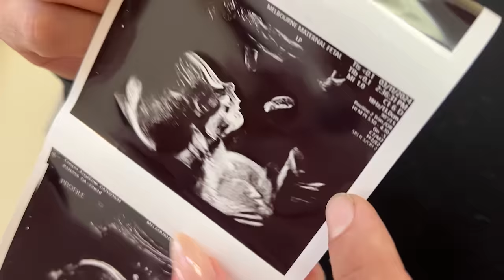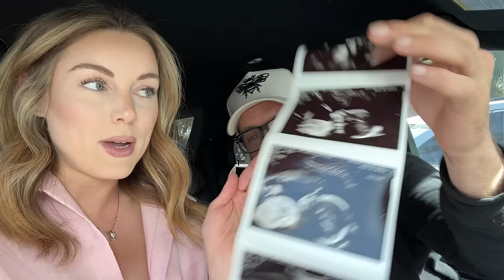Pregnancy Vlog Wk 22 | Anatomy Scan, New Symptoms, Prenatal Self Care & MIL Moving In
Wk 22 Pregnancy Vlog has sooo much going on... Anatomy Scan, New Symptoms, MIL Moving In, therapy talk, Prenatal Massage and more!

And incase you missed it...

Mailing Address:
Angelique Cooper
3320 Cardinal Drive #648002